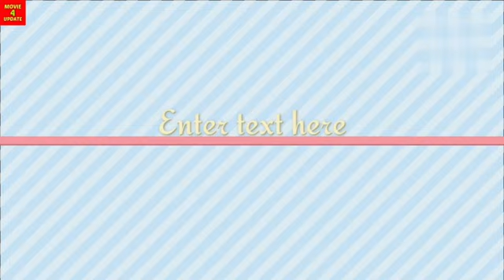Garudan box office collection, mr and mrs mahi movie collection, munjya movie box office collection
Garudan movie collection
Munjya box office collection
Mr and mrs mahi box office collection